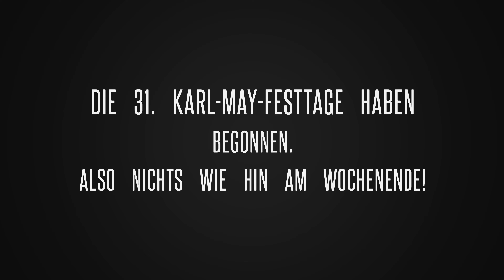Die 31. Karl-May-Festtage sind eröffnet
Mit dem Einzug der Westernvereine, der Linedancer und natürlich den amerikanischen Gästen wurden heute Abend die 31. Karl-May-Festtage in Radebeul eröffnet. Die nächsten zwei Tage sind voll gepackt mit Abenteuern und Geschichten rund um Karl Mays Traum und natürlich auch mit spannenden Begegnungen.
Besuchen Sie uns im Karl-May-Museum, dem Lößnitzgrund und der Wahnsdorfer Prärie!